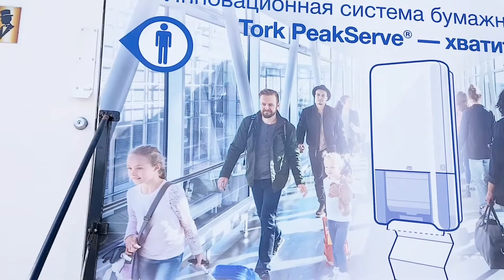Tork PeakServe - новая система листовых полотенец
24 сентября в рамках Московского марафона 2017 компания Essity (ранее SCA) провела презентацию новой системы непрерывной подачи полотенец Tork. Основное отличие - еще больше полотенец в одной закладке, полотенца идут непрерывной лентой, а пачки скрепляются между собой специальным способом.